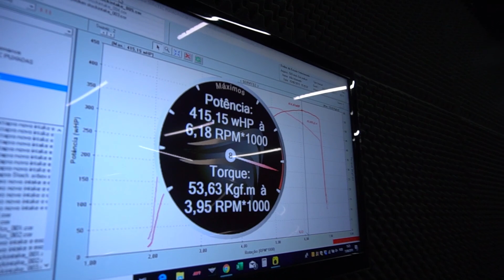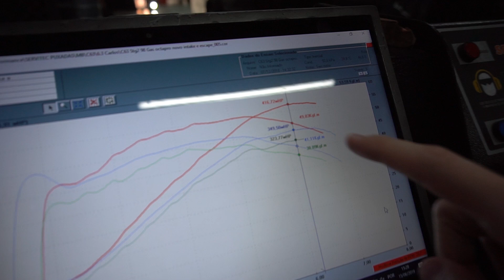Mercedes-Benz C63 W204 no dinamômetro! | Top Speed Performance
No vídeo de hoje, aferimos a potência do Mercedes-Benz C63 W204 no dinamômetro Servitec da BTM Performance. Com os dados em mãos, calculamos a relação Peso/Potência do veículo com preparação Stage 2. Será que o C63 se saiu bem nessa?

Curioso(a) para saber o resultado? Então...
Acompanhe!

BTM Performance
Endereço: R. Major Basílio, 401, Mooca, São Paulo/SP